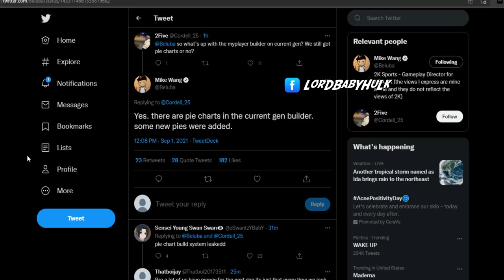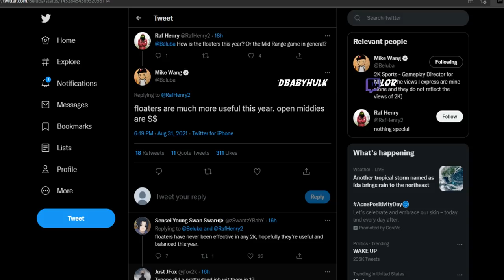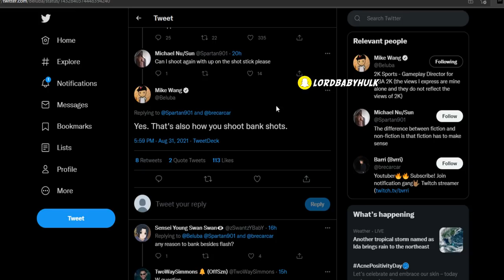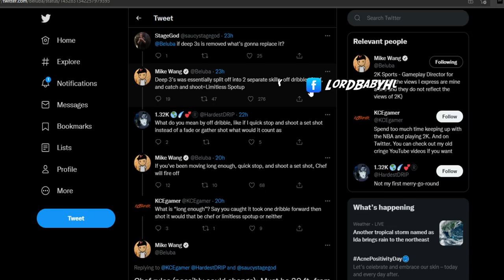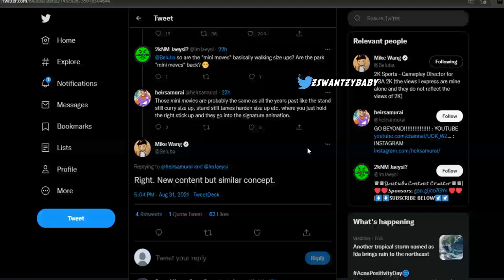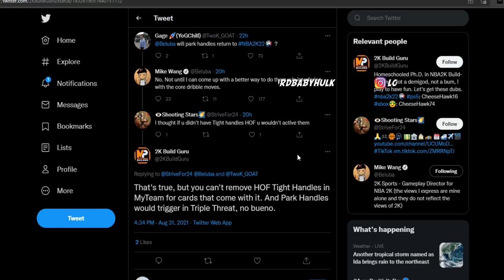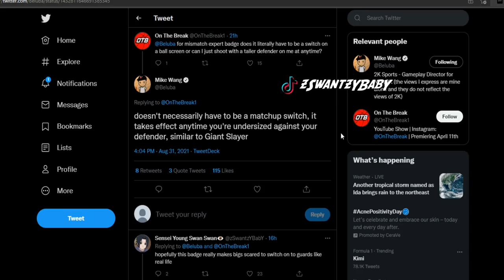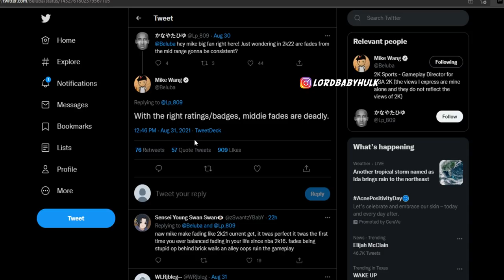NEW NBA 2K22 PIECHARTS & FIRST REAL NBA2K22 GAMEPLAY 🔥